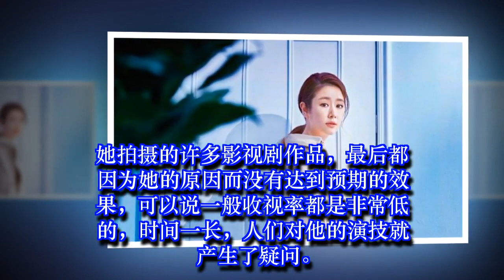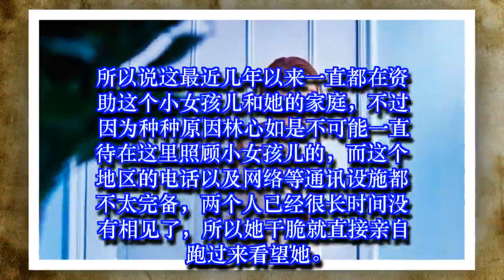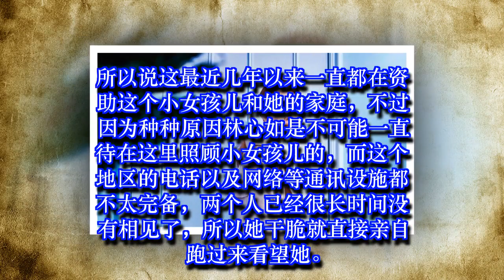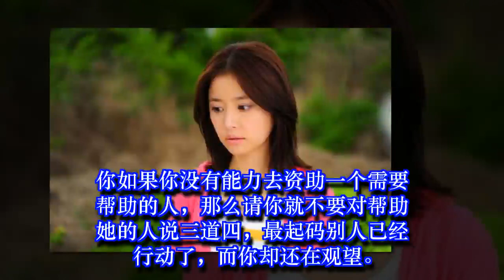林心如资助非洲女童惹争议：国内的孩子们你帮完了吗？